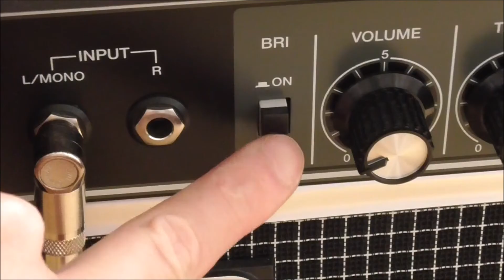ZT Amp Lunchbox(ランチボックス) VS Roland JC-22 比較試奏レビュー。違い等。Difference Comparison SOUND DEMO Review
ZT Amp Lunchbox(ランチボックス) VS Roland JC-22 (JAZZ CHORUS-22)
比較試奏レビュー。違い等。
Difference Comparison SOUND DEMO Review

ZT Amp Lunchbox (LBG1S)
■出力：200W
■スピーカー：6.5"×1
■寸法、重量：185mmx 250mmx112mm、4.3kg

Roland (ローランド) JAZZ CHORUS-22 (JC-22)
定格出力: 30W
幅 (W)461 mm 奥行き (D)239 mm 高さ (H)338 mm
質量12 kg